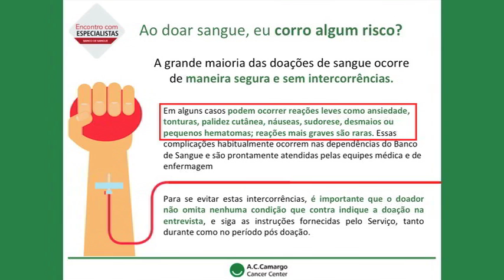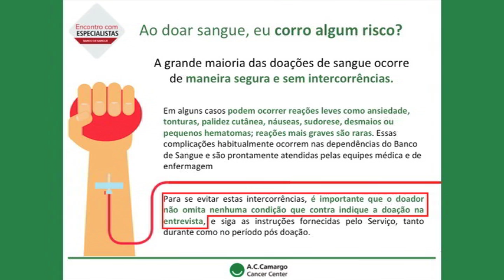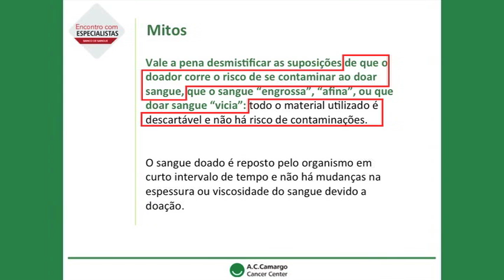Riscos da Doação de Sangue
Corro algum risco ao doar sangue? Saiba o que é preciso para realizar a doação com segurança.